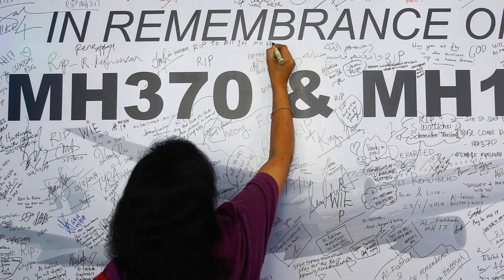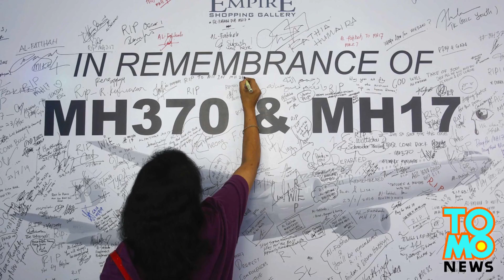MH370: money stolen from passengers’ bank accounts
Malaysian police have identified the suspect who allegedly withdrew through approximately $35,000 in fraudulent bank transactions from four bank accounts belonging to victims of the doomed Malaysia Airlines Flight MH370 that vanished on March 8.
The Malay Mail Online said funds were withdrawn from the accounts of two Chinese nationals, Ju Kun and Tian Jun Wei, and two Malaysians, Hue Pui Heng and Tan Size Hian. The bank accounts are believed to be with HSBC, according to the Star. Malaysia police have identified several suspects and believe they had help from inside, the Star reported.
The suspects transferred funds from three passengers' personal bank accounts into the account of a fourth passenger through internet banking, the New Straits Times reported. The suspects then withdrew the money through the fourth victim’s account via several automated teller machines in the Klang Valley, Malaysia.
The withdrawals were done in stages over the past five months until the account was empty. A sum of RM35,000 belonging to one victim’s account was transferred into an account under the name of “Ali Faran,” an unknown individual, on July 14.
HSBC Bank Malaysia first noticed the withdrawals on July 18 and conducted an internal investigation of the missing funds, which are said to total approximately $35,000. Police were notified of the suspicious transactions on August 2, the New Straits Times reported.